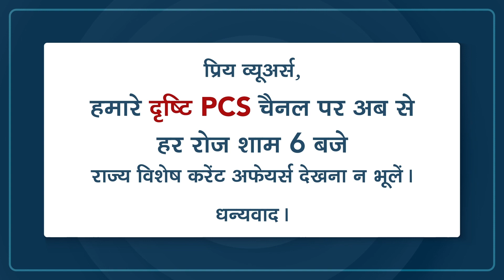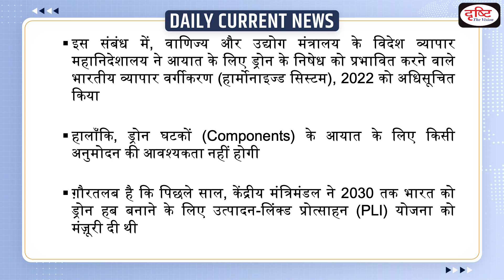India banned the import of Drones- Daily Current News I Drishti IAS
The government banned the import of drones with immediate effect, except for those required for defence, security and R&D purposes.

1. Videos by Dr. Vikas Divyakriti To

2. Concept Talk- By Dr. Vikas Divyakirti

6. To The Point- Special

8. UPSC PT Prelims Practice Quiz